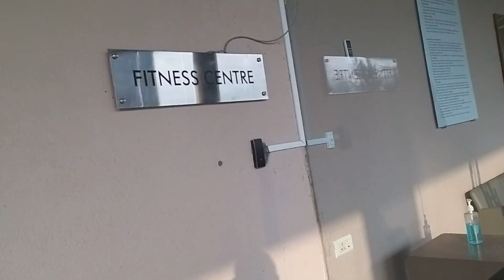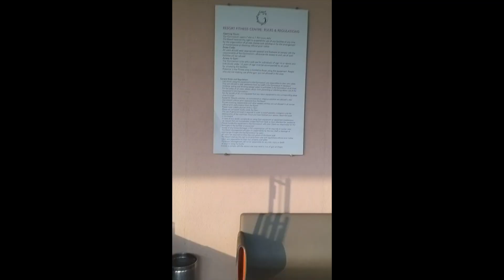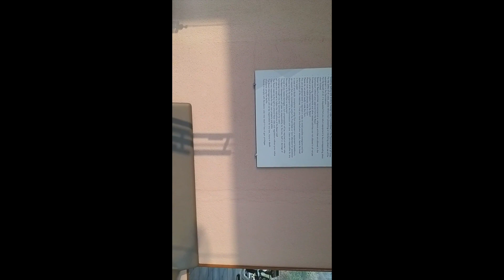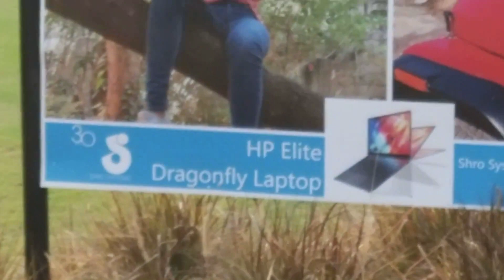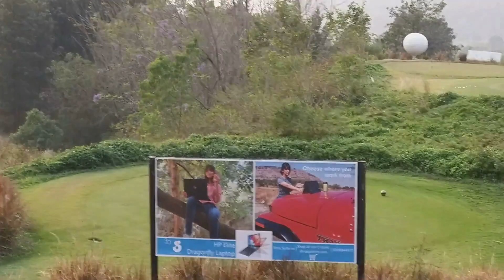Oxford Golf Resort Ep 2 | Golf Course View | Infinity Pool | Fitness Centre | Kids Area | Calm place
Oxford Golf Resort | Golf Academy & Driving Range | Pool Deck | Fitness Centre | Indoor Kids Play Zone | Beautiful Fountain | Calm & Cool place for nature lovers

Voted as one of the Top Golf & Leisure Destinations in India.
18 hole private golf course, Golf Academy, an all-suite hotel, and leisure sports facility set amidst 136 acres.

The beautiful Oxford Golf Resort is situated in Bavdhan and offers a golf course, 13 km from Pune city. It provides luxurious accommodation with private balconies offering mountain views and and private bathrooms.

Pune International Airport is 21 km from the resort while the railway station is only 14.2 km away.